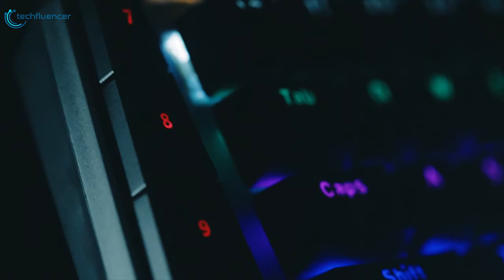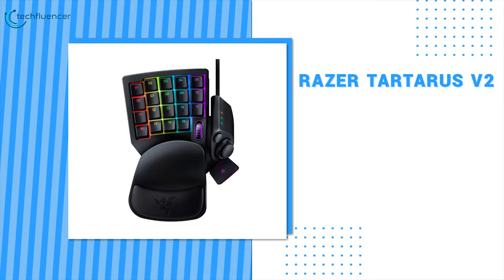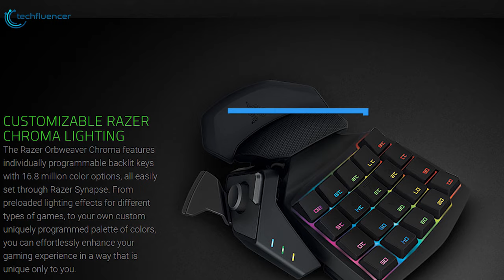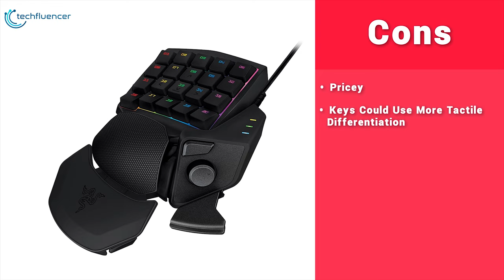5 Best Gaming Keypads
5 Best Gaming Keypads

The best gaming keypads not only provide a streamlined WASD layout, they usually provide extra little goodies like easy volume control, macro buttons, USB ports, and quick access to the F1-12 keys. So to help you to get the perfect gamepad, in this video I will talk about The 5 Best Gaming Keypads

1. Razer Orbweaver Chroma

2. Redragon K585 DITI

3. Razer Tartarus v2

4. GameSir GK100

5. NPET T20

1.Aioli
2.Stranger_Danger
3.Sonja_s_Interns
4.Game_Plan
5.Nimbus
6.Nightingale